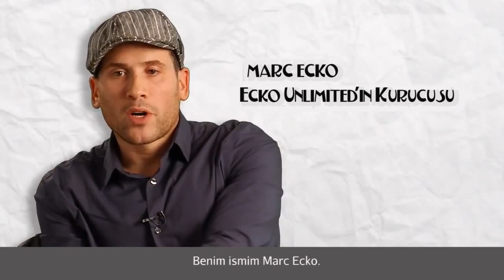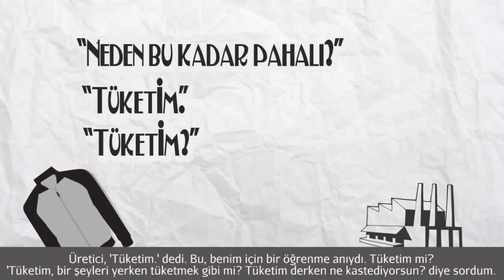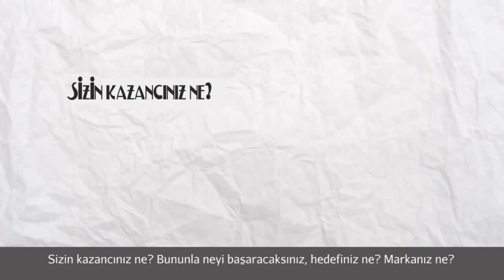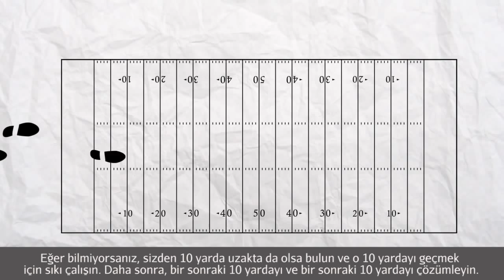Marc Ecko - Başarısızlıklar Gelecek Başarılar İçin Çıkarılan Derslerdir (Girişimcilik)